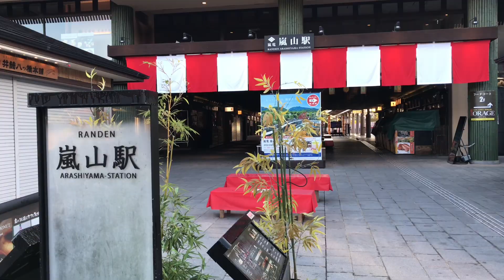朝の京都嵐山 文化の日㊗️ Kyoto Arashiyama on Culture Day 2022年11月3日(木)